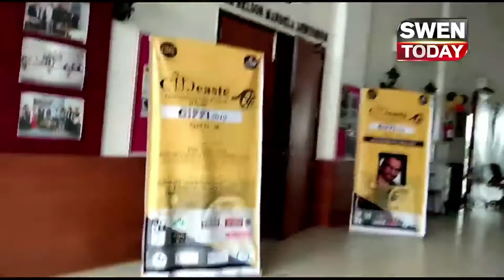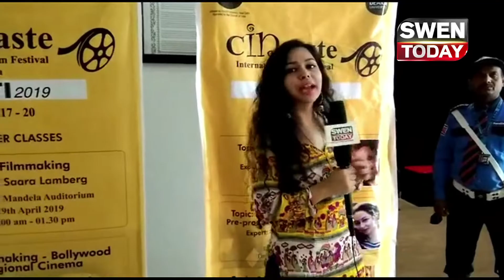CIFFI 2019 |Cineaste International Film Festival of India by DME Media School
CIFFI 2019 |Cineaste International Film Festival of India organised by DME Media School